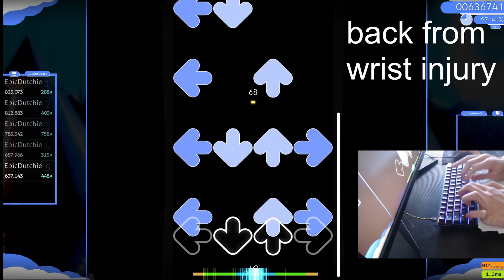what did i just do :skull:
aaaaaaaaaaaaa

i BARELY ever get a 1/3 perf/marv ratio and now i get a 1/5 lmao what